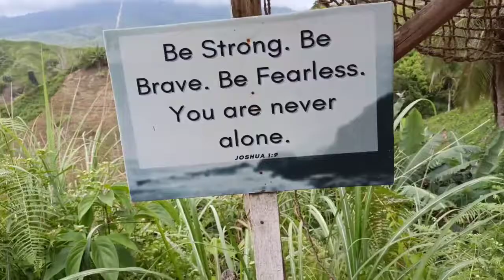Magsangyaw Adventure//Buhay Ofw part 1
Isa sa top destination Dito sa tupi,south cotabato sa mahilig sa adventure, tripping,thrilling at hiking arat na..